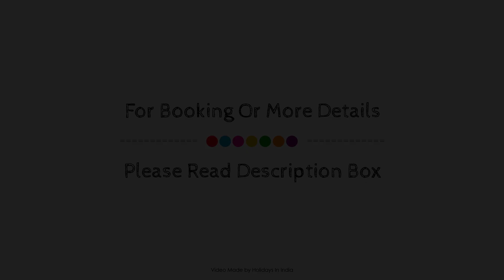Hotel Mourya Inn # Premier Suite Room, India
Searching For
1. Hotel Mourya Inn # Premier Suite Room
2. Hotel Mourya Inn # Premier Suite Room Virtual Tour
3. Hotel Mourya Inn # Premier Suite Room Rooms
4. Hotel Mourya Inn # Premier Suite Room Amenities
5. Hotel Mourya Inn # Premier Suite Room Videos
6. Hotel Mourya Inn # Premier Suite Room Offers
7. Hotel Mourya Inn # Premier Suite Room Deals
Audio Credit:
Track Title: Reasons To Hope
Artist: Reed Mathis